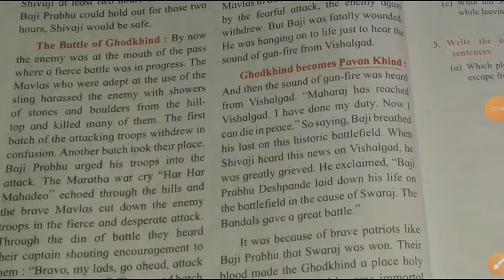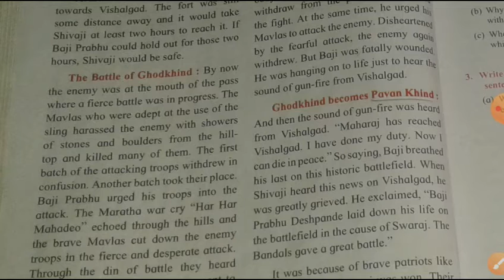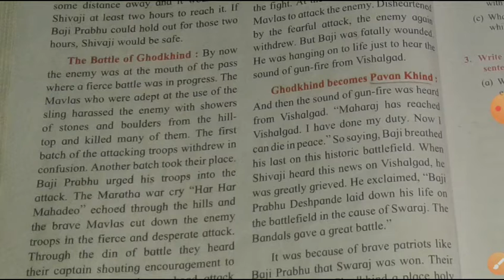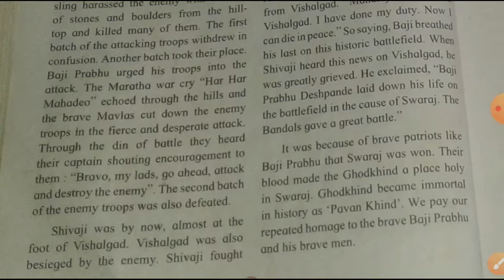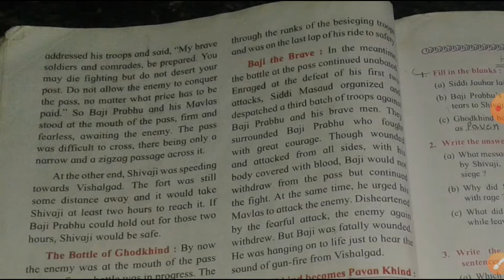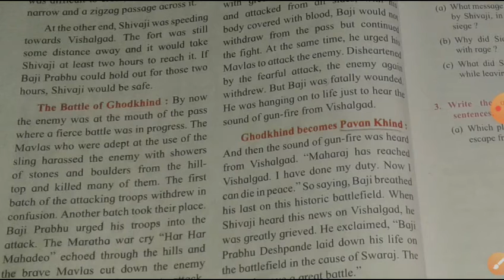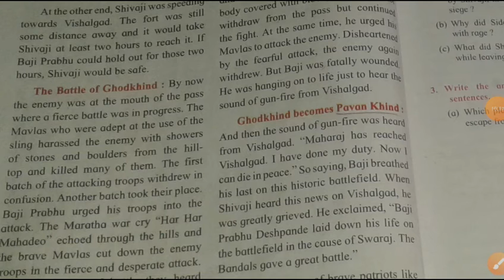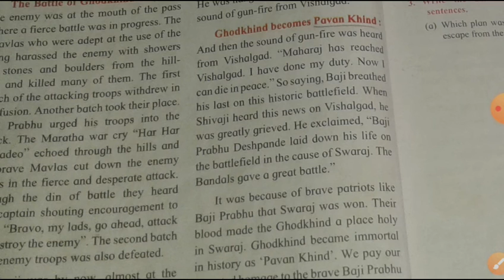4th Evs2(History)le no.10 part 4 by Shubhangi Yadav